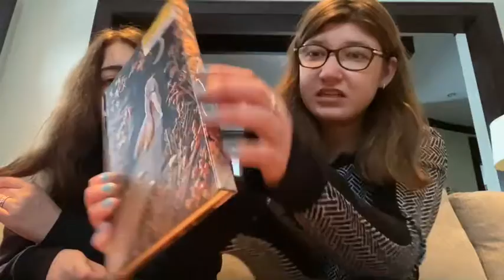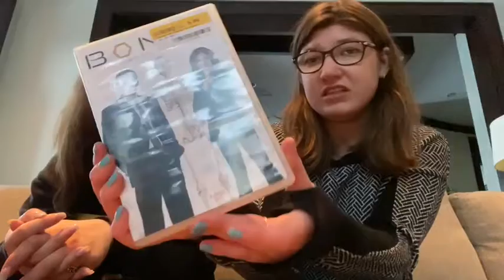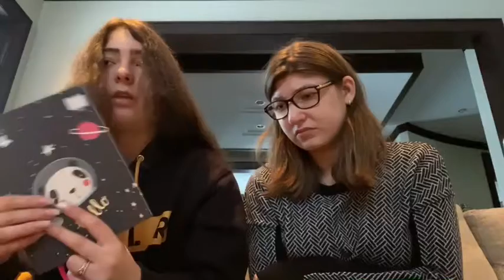Seeing Katya after 4 weeks... + Haul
Hi guys!! Hope your all having a great weekend!! I’ve been busy as you all know. Haven’t posted in a while. Haven’t seen katya in 4 weeks we are back Vlogging for you all!! So excited!!! Here’s another haul for you guys.